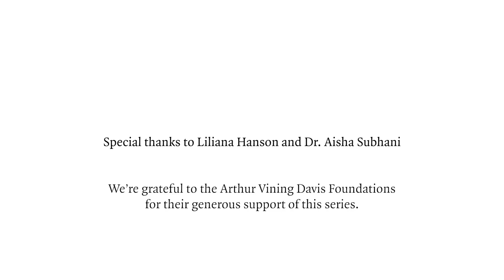7: Gluttony | The Seven Deadly Sins | Hamza Yusuf | The Muslim Reminder